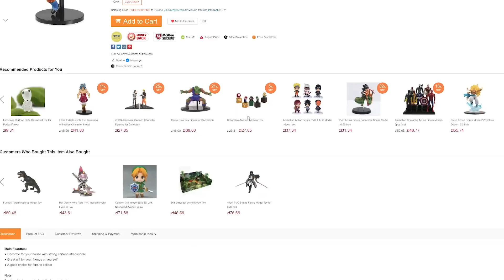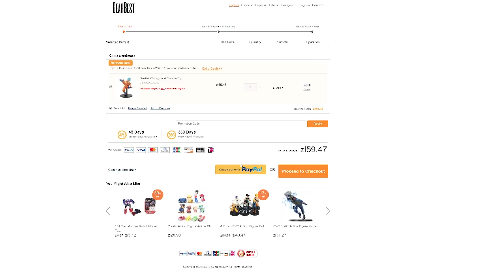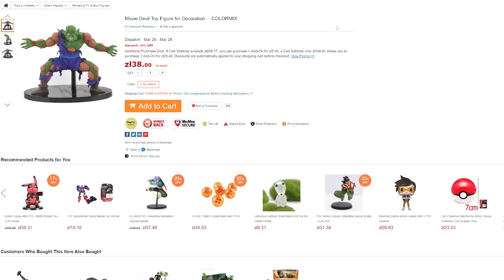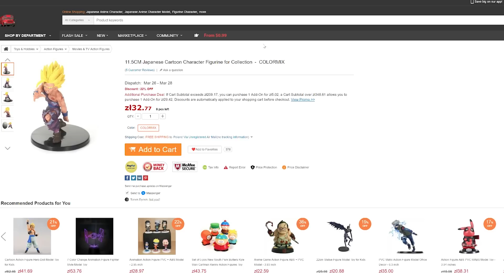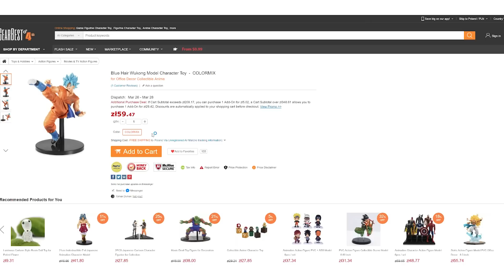Figurki Dragon Ball z Chin (Gearbest) - Recenzja //przeczytajcie przypięty komentarz i opis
Dzisiaj przy okazji ostatniego, 131 odcinka Dragon Ball Super przedstawię wam całkiem tanie (jak na swoją jakość) - figurki z chin, a konkretniej od firmy gearbest.
Mimo reklamowania się jako oryginalne okazały się podróbkami, przeczytajcie przypięty komentarz, aby dowiedzieć się czemu i jak nie dać się wkręcić jak ja.